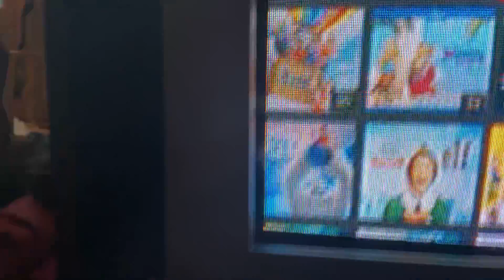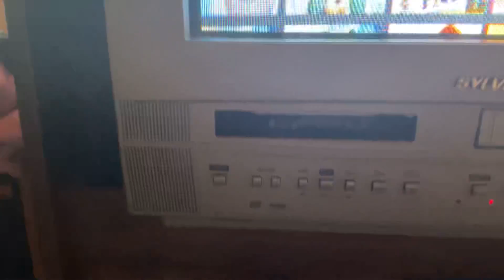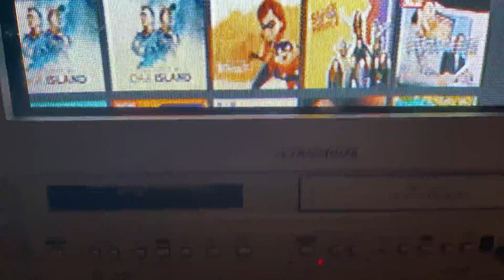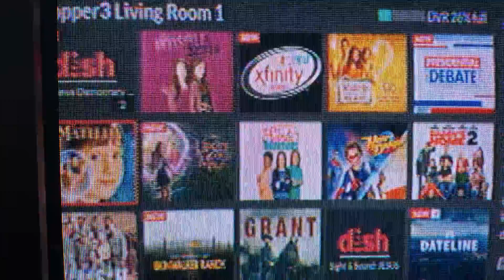What’s in my Dvr